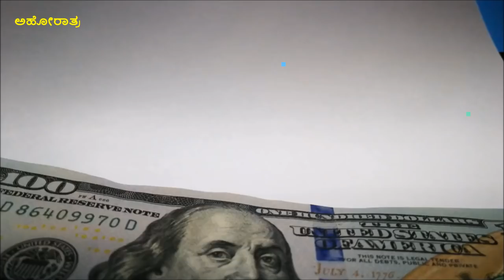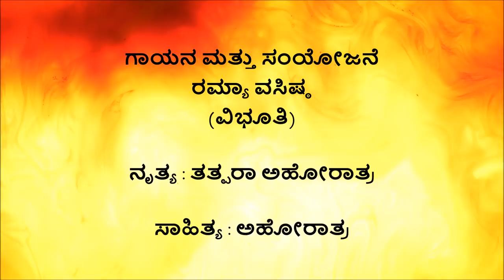Banna kannnada song by ahoratra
Life Changing Song... Song says it all... Dance by Rohini, video by Natesha Polepalli have added colour to our lives, not just the song... 🙏🙏🙏❤ : Ramya Vasishta